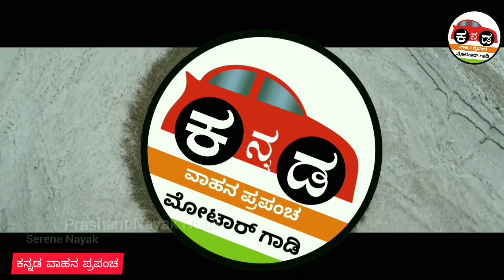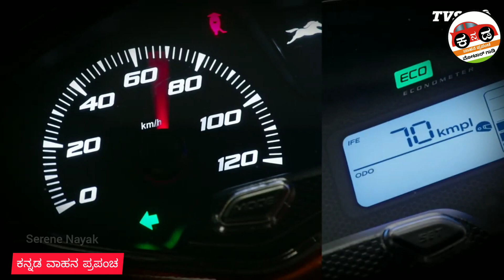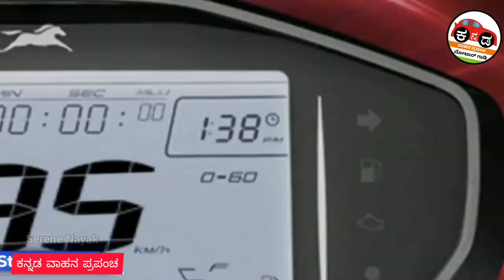TVS New Scooter ಟಿವಿಎಸ್ ಹೊಸ ಸ್ಕೂಟರ್ ಮಾಹಿತಿ Tvs Scooter Launch Date Price Colours Details in Kannada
TVS New Scooter Kannada ಟಿವಿಎಸ್ ಹೊಸ ಸ್ಕೂಟರ್ ಮಾಹಿತಿ Tvs Scooter Launch Date Price Colour All Details

Hello Friends ,
I have Given You The Information Of TVS New Scootere In This Video. We Provide News About Vehicles , New Vehicle Information And Complete Details Of Vehicles Through This Channel . Our Channel is special in kannada Language.
 Serene Nayak

ನಮಸ್ಕಾರ ಗೆಳೆಯರೆ
ಈ ವಿಡಿಯೋದಲ್ಲಿ ಟಿವಿಎಸ್ ಹೊಸ ಸ್ಕೂಟರ್ ನ ಮಾಹಿತಿಯನ್ನು ತಮಗೆ ನೀಡಿದ್ದೇನೆ . ನಾವು ವಾಹನಗಳ ಬಗ್ಗೆ ಸುದ್ದಿ ನೀಡುತ್ತೇವೆ . ಈ ವಾಹಿನಿಯ ಮೂಲಕ ಹೊಸ ವಾಹನಗಳ ಮಾಹಿತಿ ಮತ್ತು ವಾಹನಗಳ ಸಂಪೂರ್ಣ ವಿವರಗಳನ್ನು ನೀಡುತ್ತೇವೆ . ನಮ್ಮ ಚಾನೆಲ್ ಕನ್ನಡ ಭಾಷೆಯಲ್ಲಿ ವಿಶೇಷವಾಗಿದೆ . ನನ್ನ ಪ್ರೀತಿಯ ಕನ್ನಡಿಗರೇ, ನಮ್ಮ ಚಾನೆಲ್ ಗೆ ಚಂದಾದಾರರಾಗಿ ಇದು ಉಚಿತವಾಗಿರುತ್ತದೆ . ಲೈಕ್ ಮಾಡಿ ಬೆಲ್ ಐಕಾನ್ ಒತ್ತಿ, ಶೇರ್ ಮಾಡಿ ಮತ್ತು ಬೆಂಬಲಿಸಿ .
 ಧನ್ಯವಾದಗಳು.